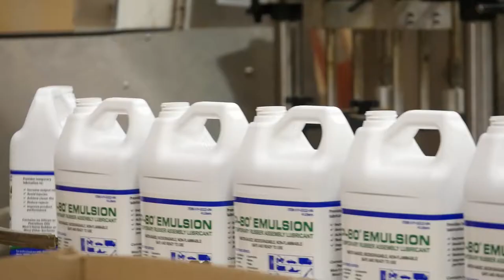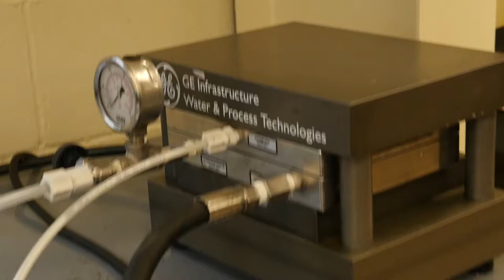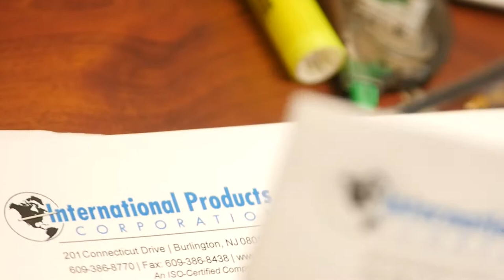Meet International Products Corporation | IPC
When it comes to chemical products, you need powerful solutions that will get the job done. You also need to be able to trust these solutions — trust in their safety and trust in their quality.

At International Products Corporation (IPC), we understand that this trust is just as important as the power of the solutions, and that’s why we manufacture our specialty cleaners and temporary assembly lubricants with these core tenets in mind.